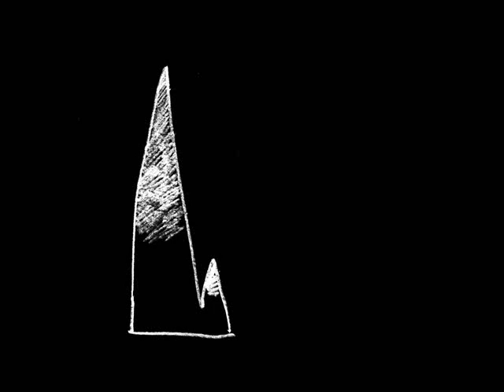Las montañas - ¿Quien conoce a cuchufo? Cover/Reversión. Canción de Caracol a Contramano.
Febrero de 2018
Grabación casera con celular .
Reversion / homenaje de la canción de la banda platense Caracol a Contramano.
Gracias a la banda por la hermosa cancion.
Gracias a mi amigo Santiago Pastorino por enseñármela.
Las montañas es:
Juan Manuel Bellagamba / Juancitou : Guitarra / voz / trompeta humana desafinada / melancolia alegre tristona.
Cancion original:
¿Quien conoce a cuchufo ? / Caracol a contramano: